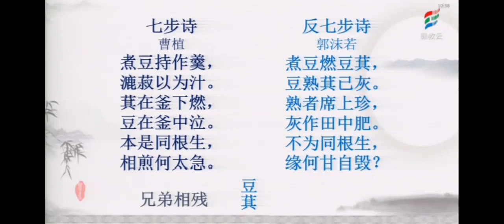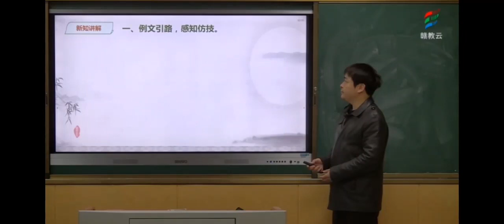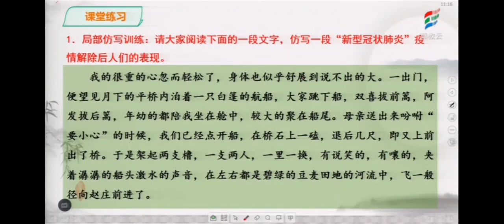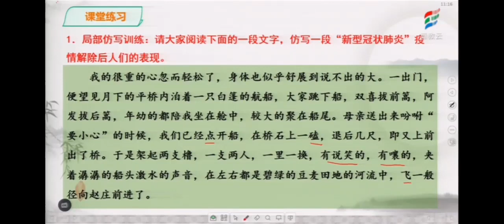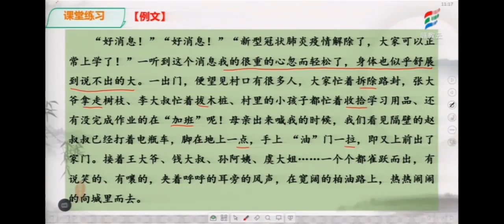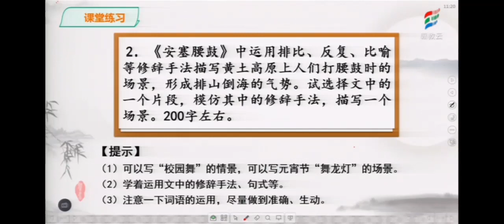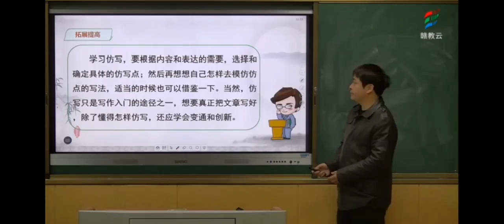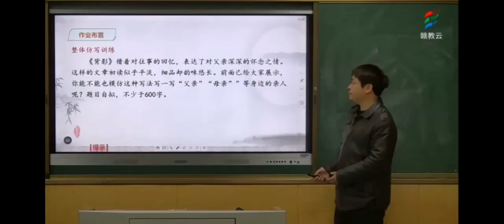07学习仿写 部编版初中语文二年级（ 下册）一起学中文 learning Chinese